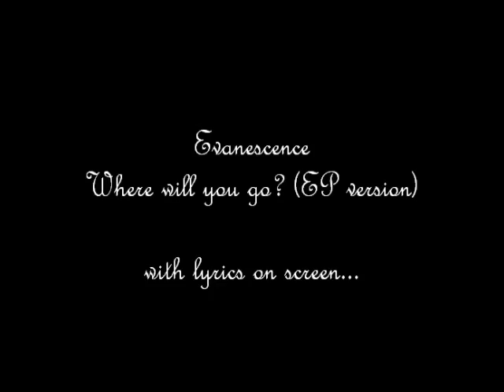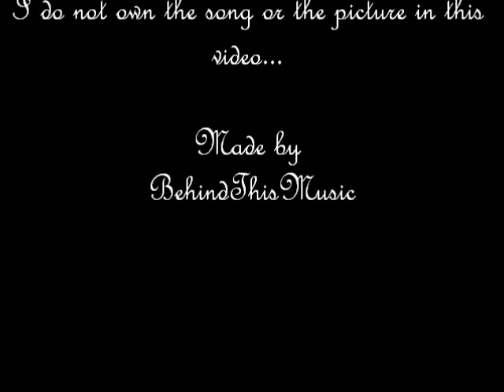Evanescence - Where Will You Go? (EP version)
Where Will You Go? (EP version)
Artist: Evanescence
Album: Evanescence EP

Content licensed by ROBA Music Publishing.